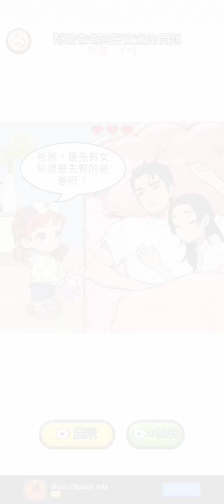《真讓我頭大》［遊戲攻略］19~24關